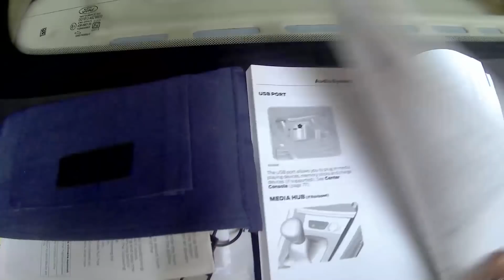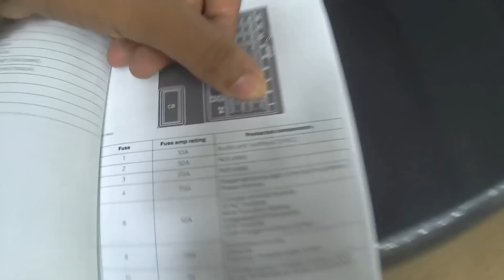How to power your accessories using a fuse tap. | ഫ്യൂസ് ടാപ്പ് ഉപയോഗിച്ച് പവർ എടുക്കുന്നത് എങ്ങനെ.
This time I am showing how to power a dash-cam using a fuse tap. A fuse tap is simple method to draw power from the cars ignition system safely.

This power supply is supported by an additional fuse, so risk is minimal.

New generation car companies doesn't allow you to draw power by simply cutting a wire, hence this type of method used to get power for any of your accessories like a dash cam or a warning light for the security.